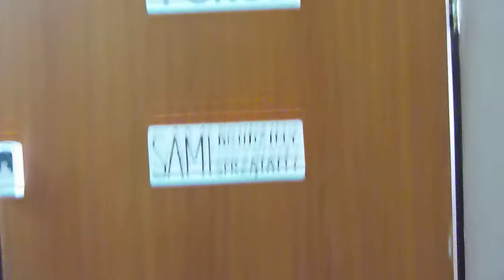JAROMIN - DPS : kot Maciuś - 1-sze przejście przez otwór w drzwiach : 23.08.2017 / 9:18 .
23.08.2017 - Hurrrrra : dyrektor się zgodził , Bolek zrobił - jest dla kota Maćka w drzwiach dziura : 22 foto .